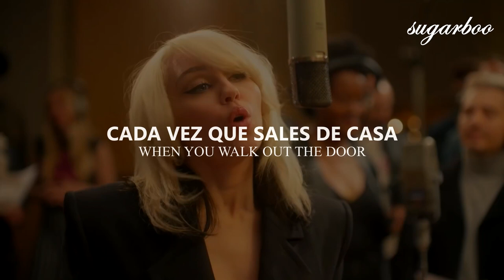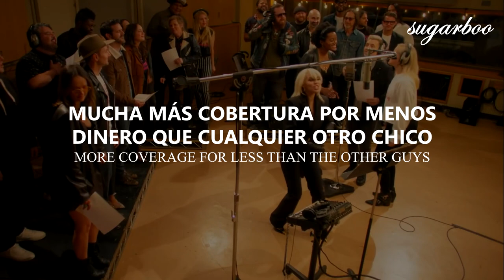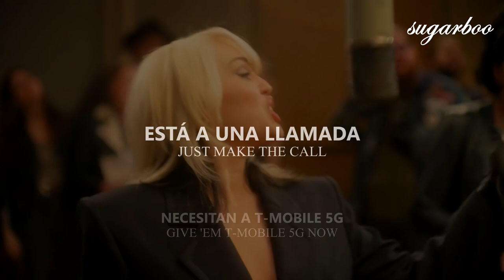Miley Cyrus, Dolly Parton - Do It For The Phones (Lyrics + Sub Español) | Super Bowl Commercial 2022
Miley Cyrus - Do It For The Phones (Lyrics)
Miley Cyrus - Super Bowl Commercial 2022

Miley Cyrus compuso una canción y grabo un vídeo musical, en compañía de su madrina Dolly Parton para la empresa T-Mobile. Este comercial fue proyectado en el Super Bowl.

Lyrics:

[Intro: Miley Cyrus & Dolly Parton]
Do it for the phones
Maps don't lie (Maps don't lie)
They actually don't

You got a voice Miley
Use it, do it fot the phones

[Verse 1]
Signals always slowing
When you walk out the door
You got big dreams of 5G
Faster than before
Y'all just need connection

[Chorus]
Let's do it for the phones
They do so much for you
When they're out there all alone
There's something we can do
So don't settle for less
They deserve the best
More coverage coast to coast
T-Mobile

[Verse 2]
Twice the speed of Verizon's
Network four times bigger too
When you downloald your favorite music (Her new album)
The leader is here for you
5G bars in more places

[Chorus]
T-Mobile

[Refrain]
Look at these maps
They don't lie
More coverage for less than the other guys (Other guys)
They don't lie
And faster speeds nationwide

[Bridge]
Just make the call (Give 'em T-Mobile 5G now)
Larger than them all (Give 'em T-Mobile 5G now)